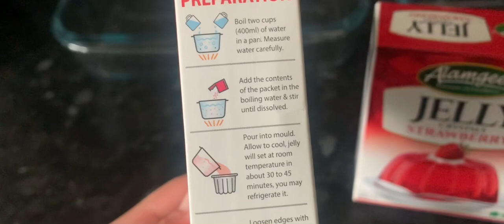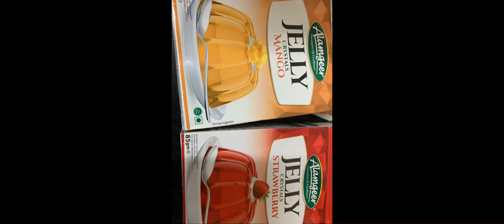How to make jelly at home || জেলি বানানোর রেসিপি // homemade jelly recipe